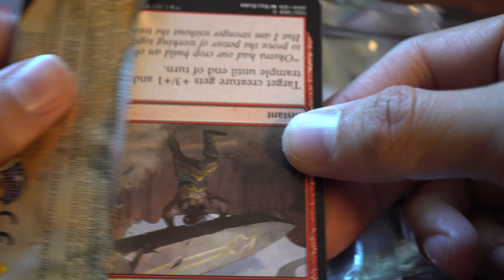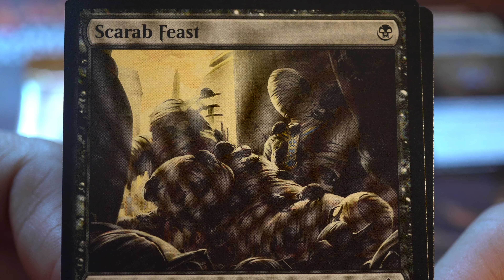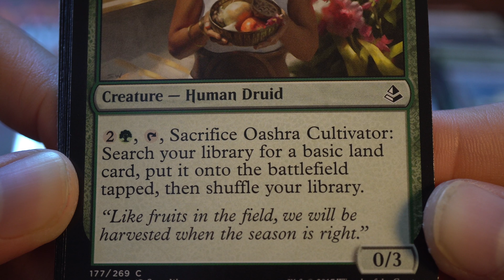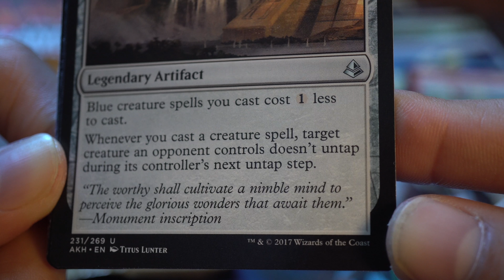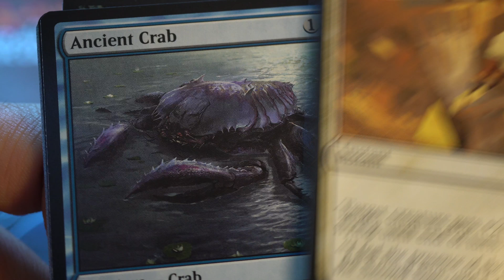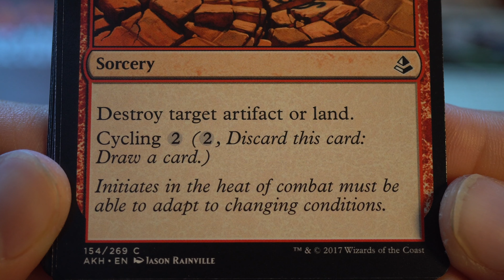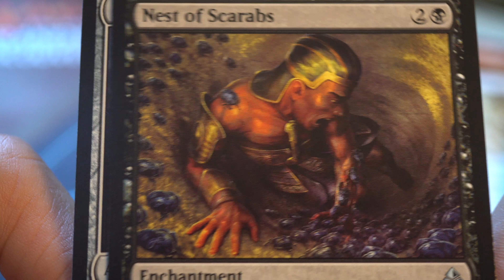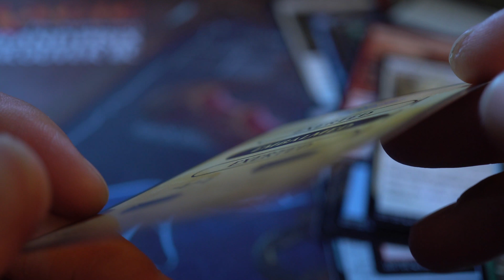[ASMR] Magic the Gathering TWO PACKS of AMONKHET (soft whispering and crinkling)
(HEADPHONES RECOMMENDED)
Combining THREE of my favourite things - ASMR, MTG, and Video Editing!

Why am I whispering?  ASMR stands for Autonomous Sensory Meridian Response, you can wiki it

ASMR has really changed my life.  I live a stressful life dealing with youth and parents and needless to say the pressure can get real.  It becomes so stressful that sleeping at night even gets hard.  Two sleepless days in a row starts to do some terrible things to the body.  After discovering ASMR videos, I have figured out a great routine to my sleeping habits.  It's absolutely relaxing to the body and it's FREE.    Magic The Gathering Cards!!

Video Recorder: Sony A6300 30mm f3.5 Macro
Video Editing: iMovie
Audio Recorder: Blue Yeti Microphone
Audio Editing: Audacity
Rendered on MacBook Pro